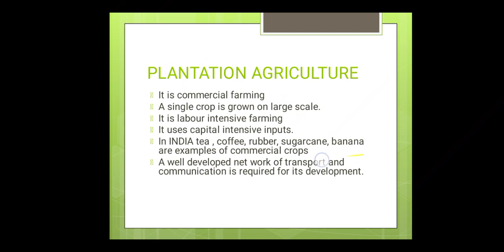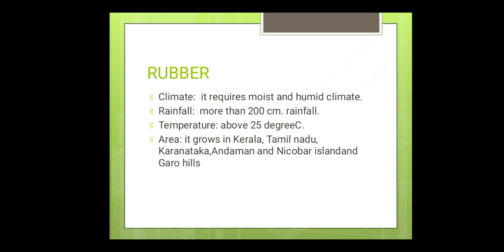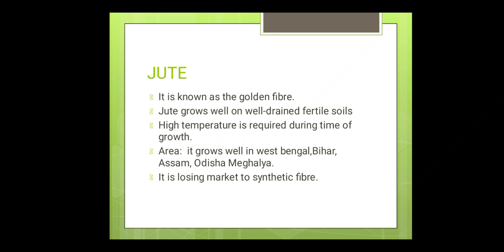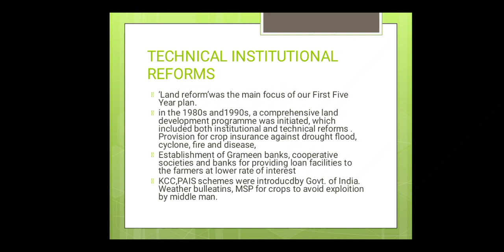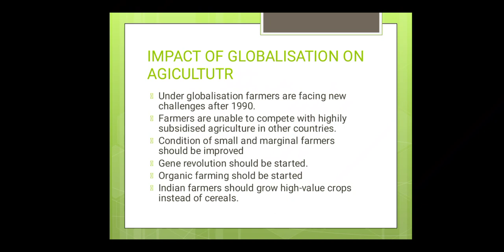Social Science Class X -Geography Lesson 4 -Agriculture(Lecture 5)